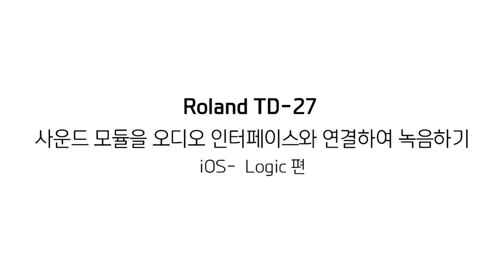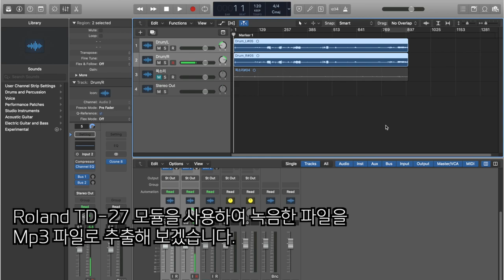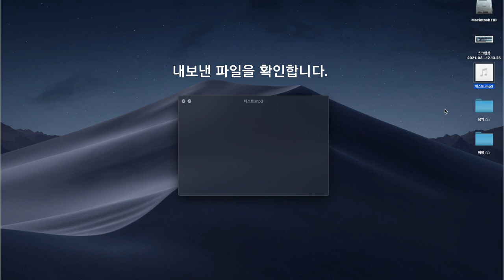롤랜드 TD-27 오디오인터페이스에 연결하여 iOS Logic 과 녹음하기 - 임용훈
롤랜드 TD-27 전자드럼 모듈 사용법 6편
중급 - PC와 연동 :
오디오인터페이스에 연결하여 iOS Logic 과 녹음하기

 블루투스 연결
 음색변경하기
 머플링 조절

 다양한 음색을 조합해서 나만의 독특한 드럼 키트를 만들어보자!

롤랜드, 전자드럼, 임용훈, 전자드럼배우기, 드럼배우기, 드러머, 드러밍, 사운드모듈, 일렉드럼, 브이드럼, Vdrums, td27, TD-27, 롤랜드아티스트, 롤랜드코리아, rolandkorea